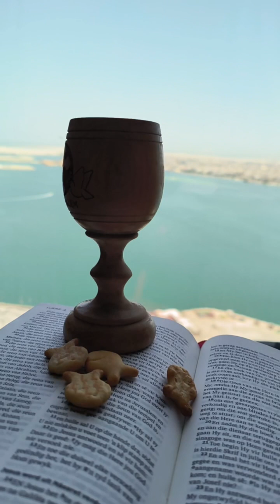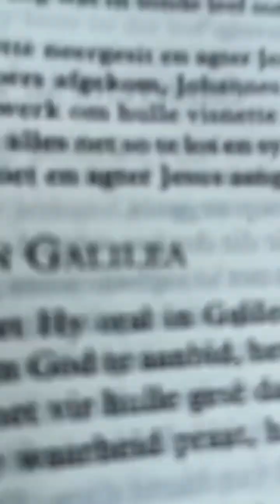Nuwe Dag Boodskap — 25 Mei 2024